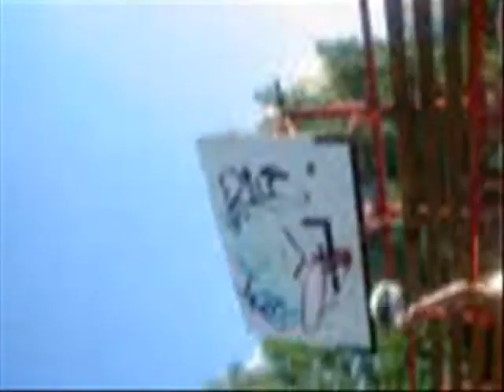SLAMDUNK SHOW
my slamdunk with mates...